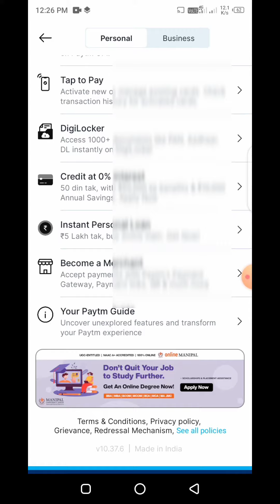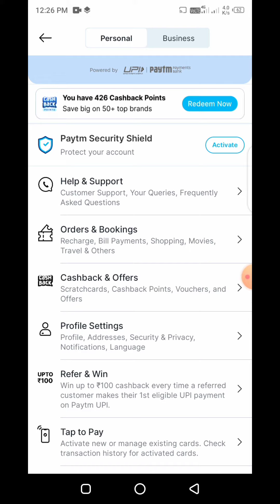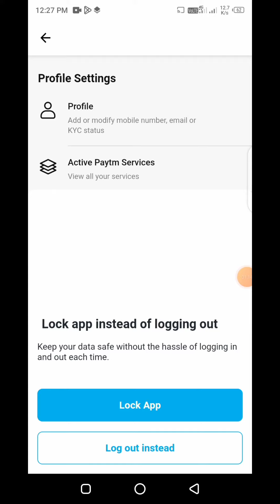paytm account logout kaise kare | how to logout paytm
how to logout in paytm
paytm logout kaise kare - 2021
 paytm account logout kaise kare
 paytm account logout
 paytm account
 paytm account logout kaise karen
 paytm karo
 paytm
paytm account logout kaise kare 2024